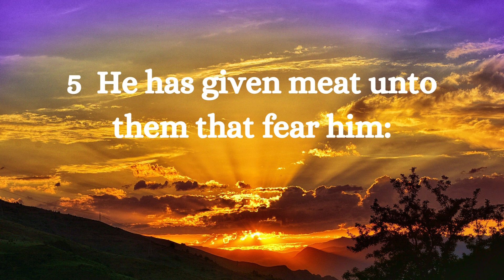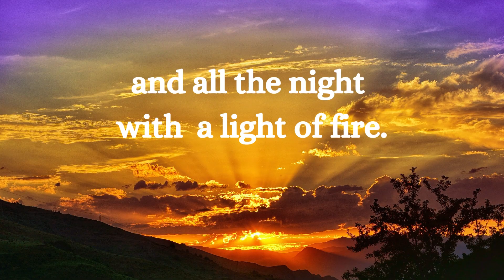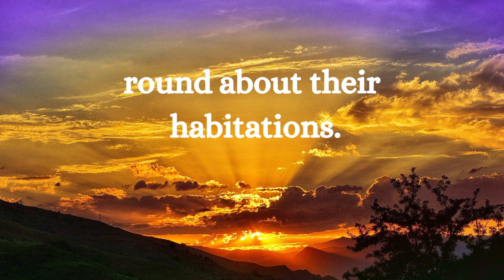Yahuah’s Marvelous Works Fresh Wind Devotionals Inspirational Meditation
Welcome to Fresh Wind Devotionals.
I hope you find peace, power, and purpose in today's 'fresh wind'.